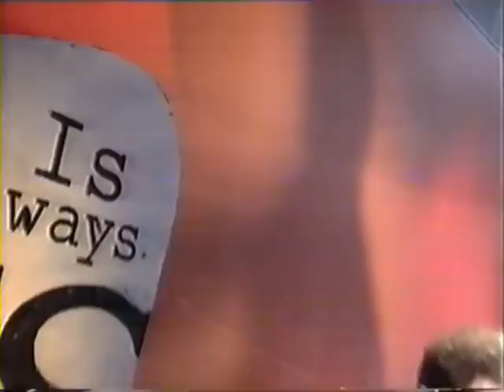Laika And The Cosmonauts - Disconnected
Live In Jyrki 1997